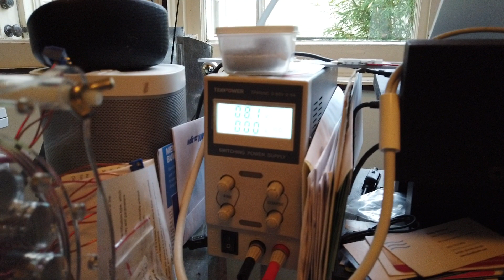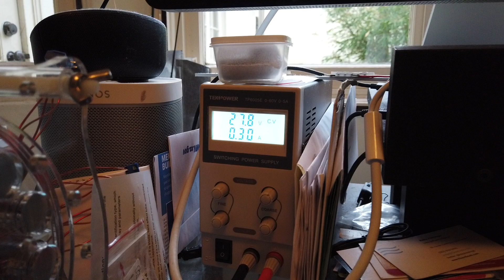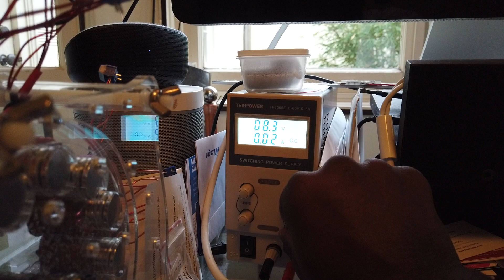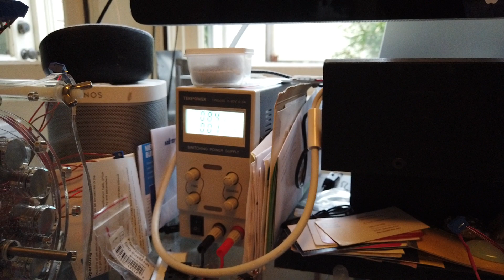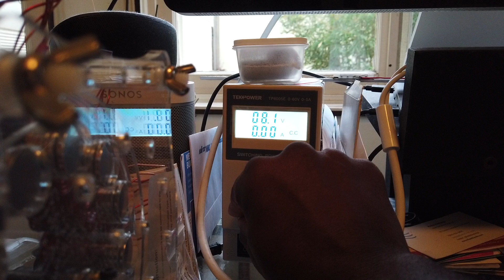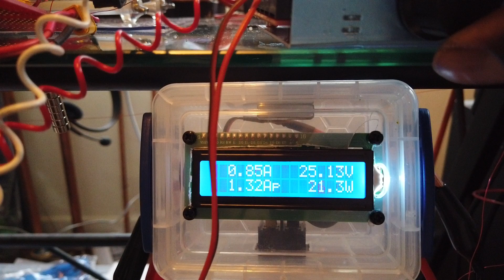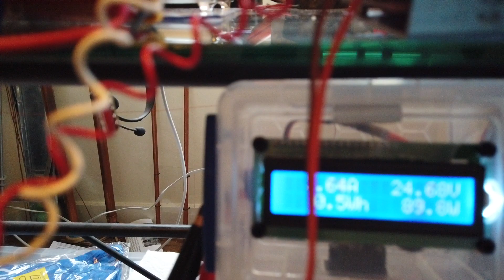Dual Axial Flux Motor Runs on Zero Amps! (Less than 10 mA)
One of the problems with an air core motor is that since there is no iron core inside the drive coil for magnetic flux to go through, the magnetic field of a magnet won't necessarily all pass through the coil in order for the magnetized coil to act on. By having magnets in attraction on either side of a coil, a lot more magnetic flux passes through the coil.

Because this motor has a double recovery circuit (one set of 3 coils receives input energy, feeds it's back electromotive force into the second set of coils, which re-uses it's own back electromotive force), incoming energy gets recycled twice which allows the motor to run on a very low current. Less than 10 milliamps.